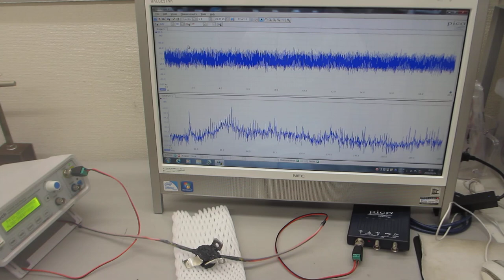オリジナル超音波プローブの、超音波伝搬現象に関するダイナミック特性を確認する実験（超音波システム研究所）